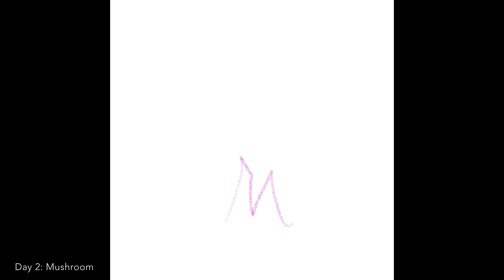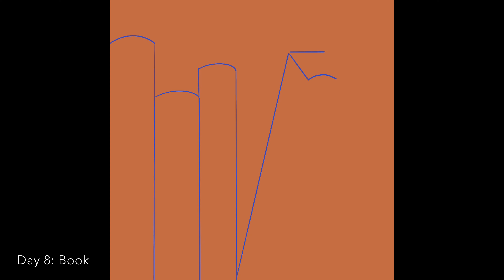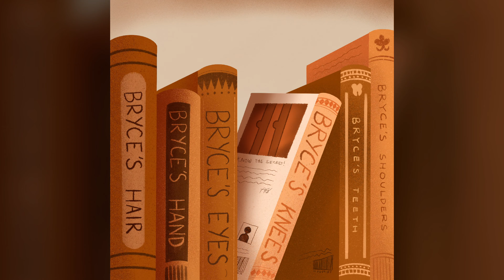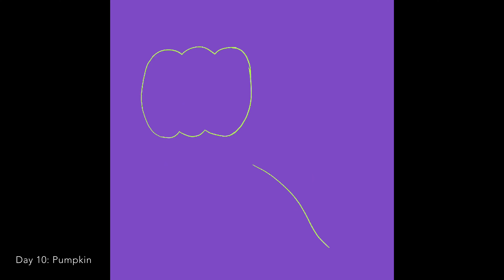Drawtober 2021 - Days 1-10 🎃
This is my second year participatingi in "drawtober" but this time I used Procreate!